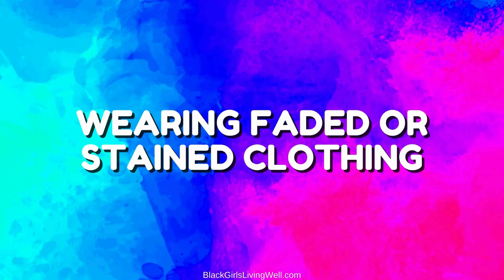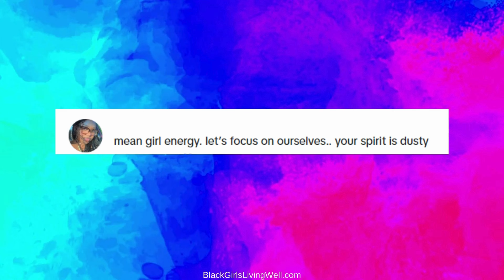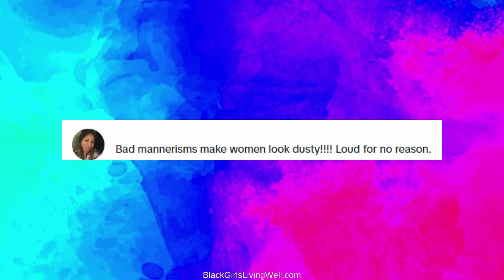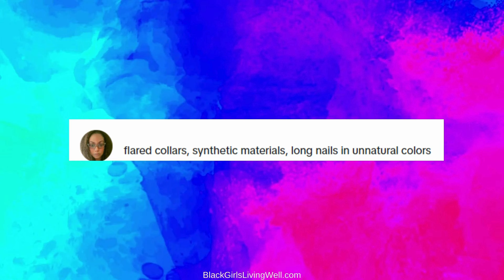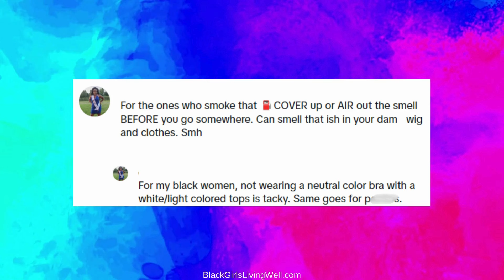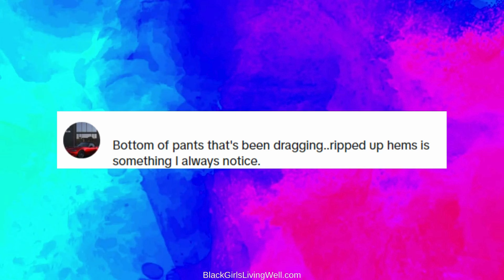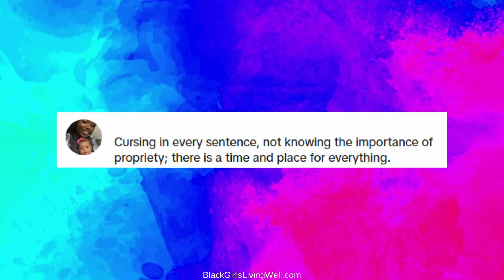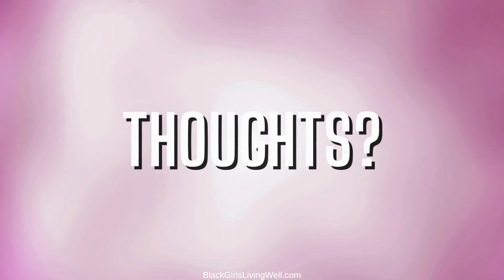She Received Backlash For Telling Women To Step Their Game Up! - The Stylish Investor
I came across this topic recently on my for you page. TikToker known as "The Stylish Investor" created a list of things that she believes make women look "dusty" or unkempt, which sparked a significant backlash.